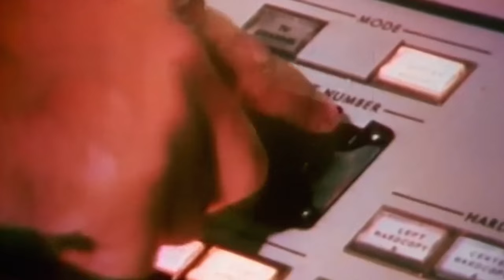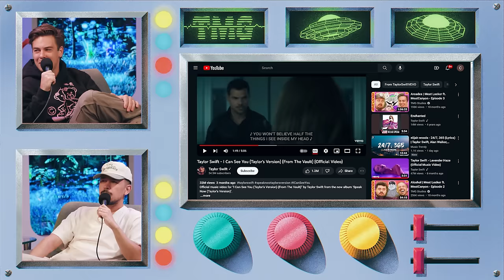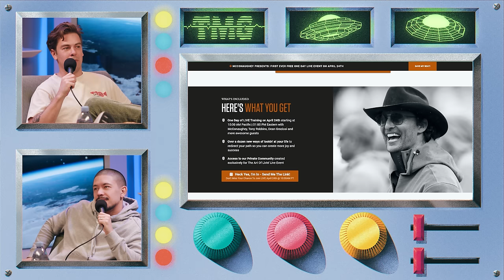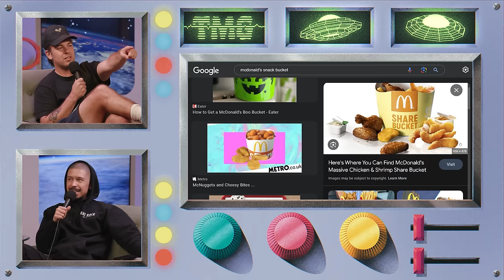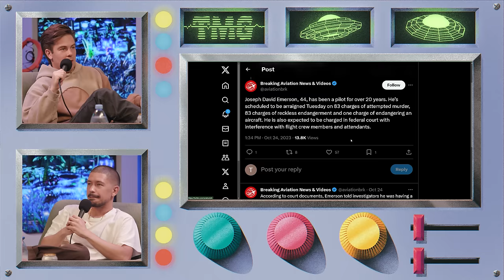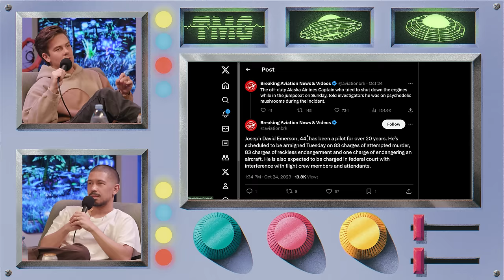TMG’s Best of 2023 (Part 2) | TMG - Episode 325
and use code tinymeatfree for FREE breakfast for life! One breakfast item per box while subscription is active. HelloFresh: America’s #1 Meal Kit!

Thanks again for a wonderful year! Enjoy some of the best moments from 2023 in the second part of this two part series release.

Chapters:
0:00 Intro
1:07 Cody's Ironman
6:00 The Century Egg
9:30 Dark Horse TJ Mack
13:46 Taylor Lautner's Flip
18:59 Fesshole
27:20 Helicopter
30:51 Greenlights
36:34 The Butthole Saga
47:47 The McSnack Bucket
49:18 Cody's Cold Plunge
53:14 Reddit Threesome
59:15 The Tripping Pilot
1:01:25 The 9-11 Intro
1:02:42 Surstromming